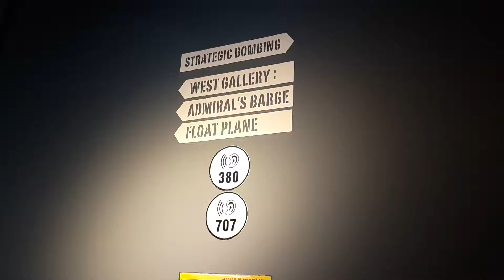Pacific war museum 20180621 104519